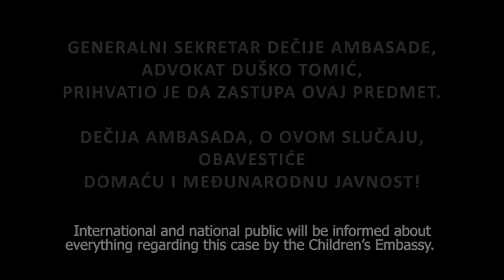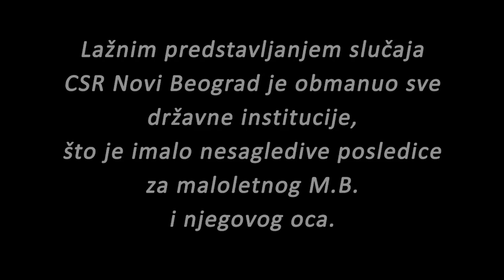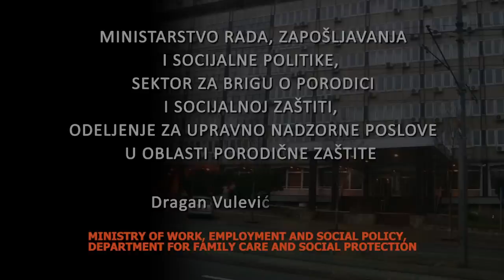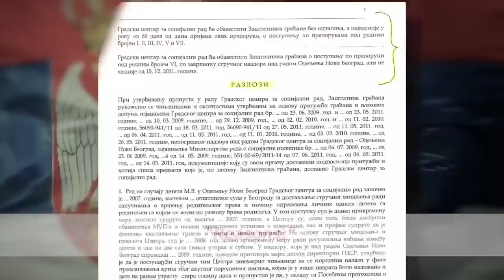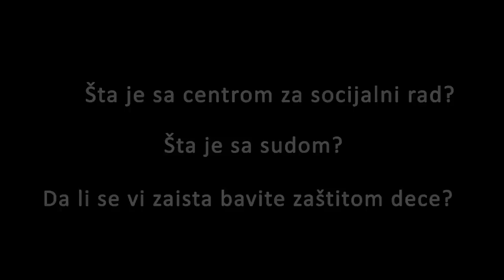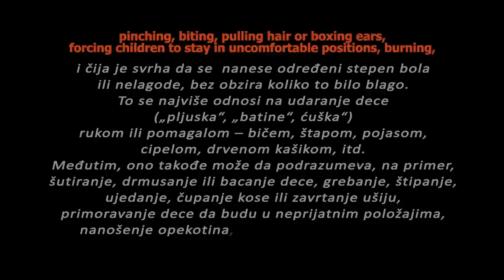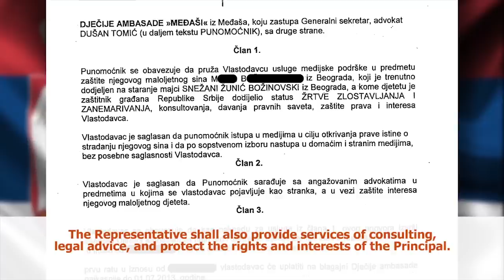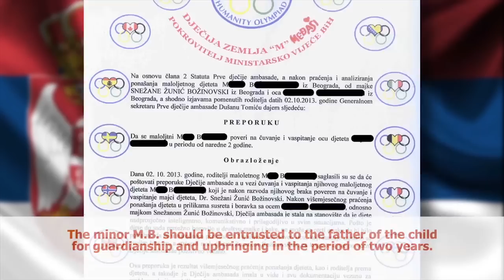SOS Stop nasilju nad decom! - SOS Stop violence against children!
Secretary General of Children's Embassy, lawyer Dusko Tomic, agreed to represent the case.
International and national public will be informed about everything regarding this case by the Children's Embassy.
Snezana Zunic Bozinovki Professor of Medical  Faculty in Belgrade as shown in the following action!
STOP VIOLENCE AGAINST CHILDREN !!!